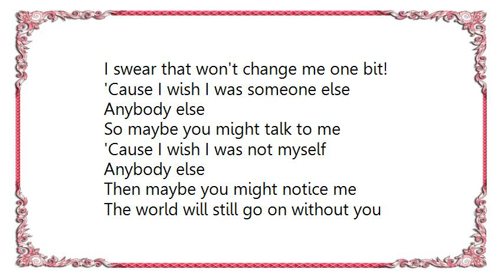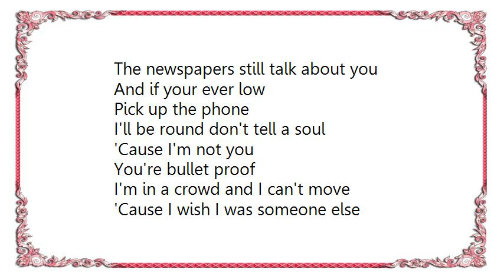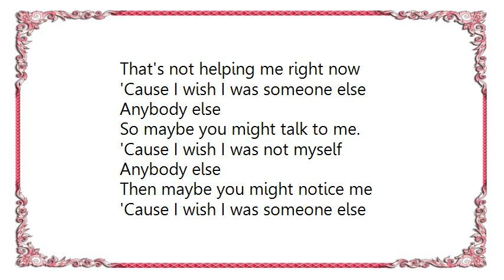Kat Parsons - Someone Else Lyrics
[Lyrics Kat Parsons - Someone Else]
How many cars on the drive are actually yours
You never go out for a ride, you keep them indoors
You got a big big mouth
A big big house
Your the king of cribs right now*
A real big hit
No hard shit
I swear that won't change me one bit!

'Cause I wish I was someone else
Anybody else
So maybe you might talk to me
'Cause I wish I was not myself
Anybody else
Then maybe you might notice me

The world will still go on without you
The newspapers still talk about you
And if your ever low
Pick up the phone
I'll be round don't tell a soul
'Cause I'm not you
You're bullet proof
I'm in a crowd and I can't move

Let me in, let me in
Gimme the sunshine all year round
Lemme out, lemme out
Gimme it now
Hear me out, hear me shout
Gimme the munchies , show me around
Gimme the reason
Gimme it now